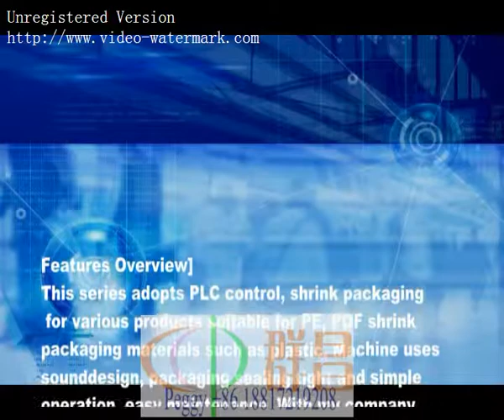L bar automatic packaging machine blanket towels gloves masks towel hats heat shrink seal machine